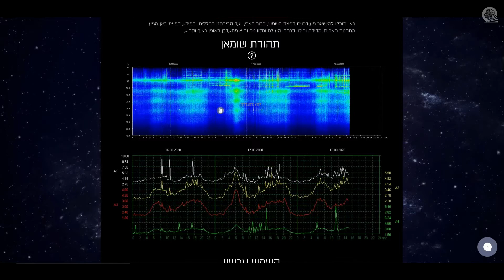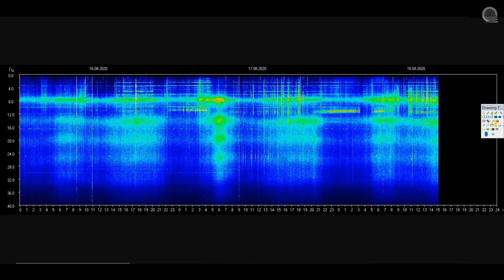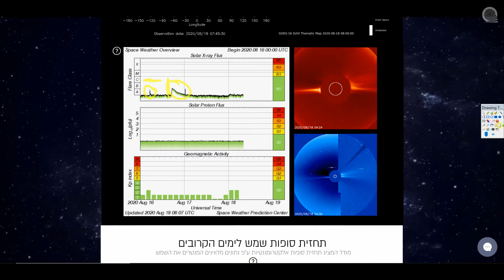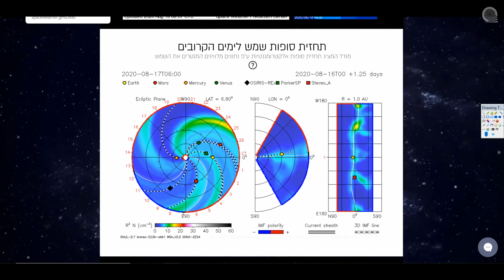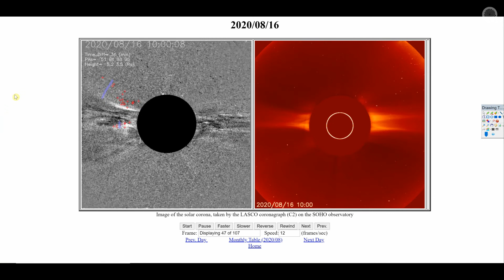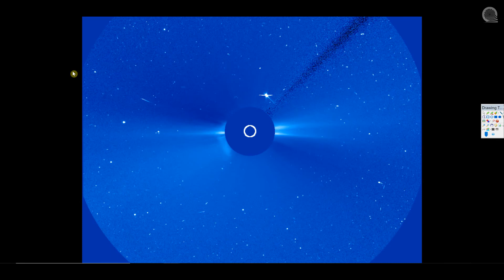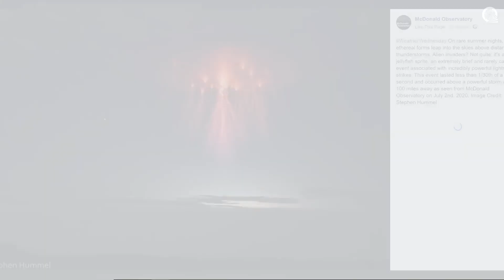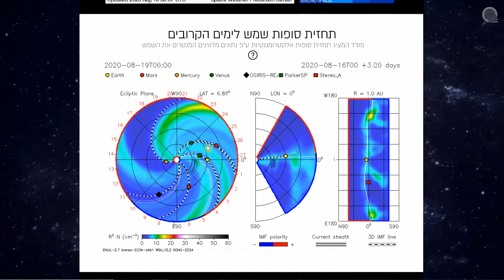חדשות מהחלל 20/07/2020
התפרצות סולארית (CME) משמעותית התרחשה ביום ראשון ה-16 באוגוסט, הפלזמה עושה כעת דרכה אל עבר כדור הארץ וצפויה להכות בו בין ימים חמישי ושישי השבוע